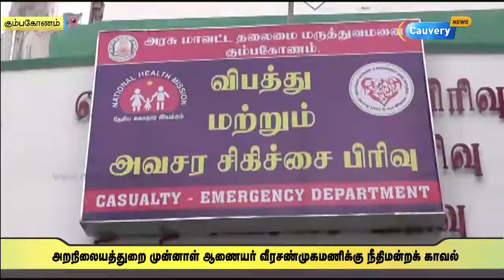அறநிலையத்துறை முன்னாள் ஆணையர் வீரசண்முகமணிக்கு நீதிமன்றக் காவல் | Kancheepuram Temple